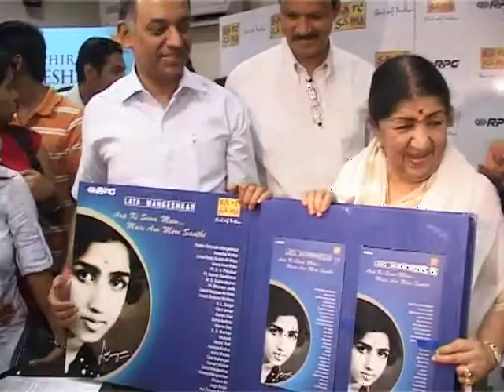More awards in Ranveers kitty | Bollywood Masala | Latest Bollywood News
Ranveer Singh is so the star that everyone wants to award him with something. His film, Bajirao Mastani gained so much acclaim not just for the pleasant visuals but also for Ranveer’s fantastic acting. This film has definitely been a game changer for the actor. And ever since then, he has been literally showered with awards! On April 24 every year, the Mangeshkar clan — led by Lata Mangeshkar — honour artistes to commemorate their father Pandit Dinanath Mangeshkar’s death anniversary.